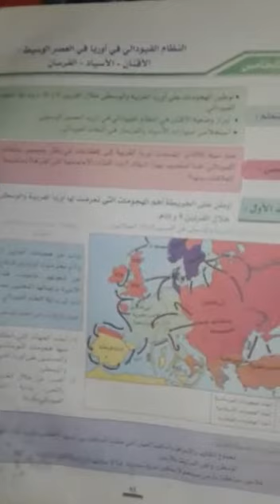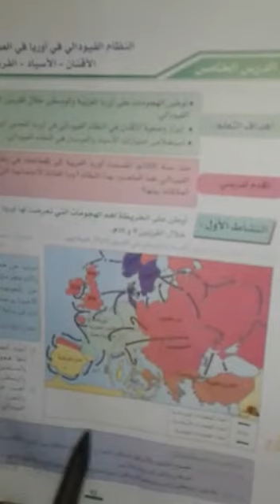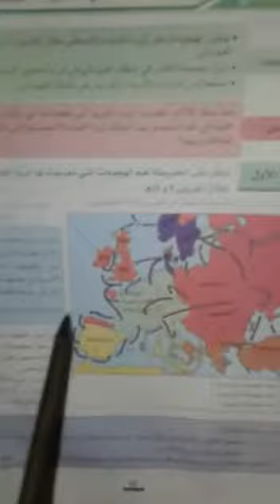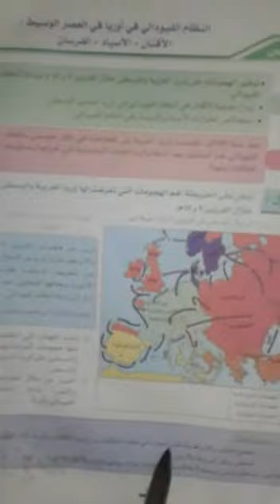التاريخ : النظام الفيودالي في أوربا العصر الوسيط: الأقنان، الأسياد، الفرسان 1